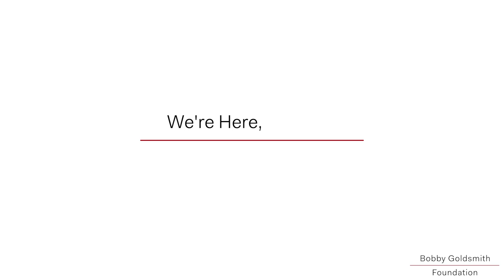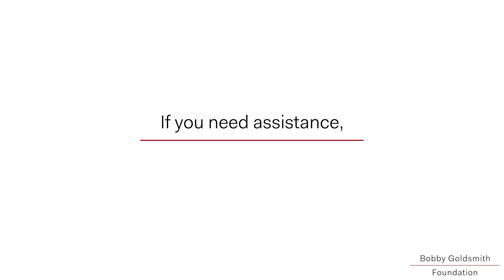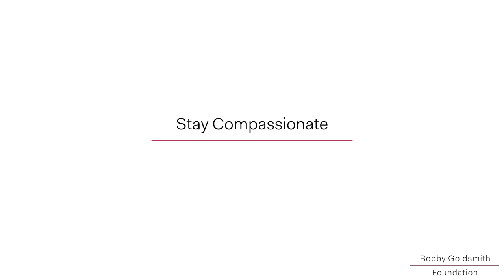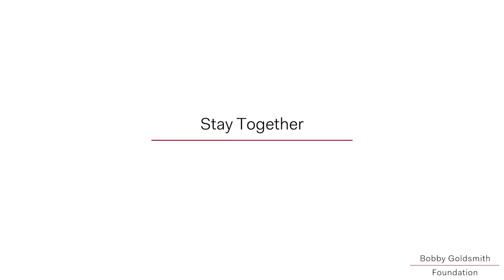BGF Lockdown Community Message